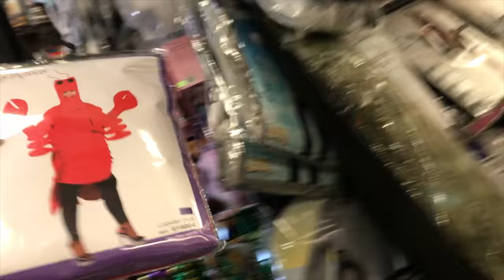📲🚽 DROPPED MY PHONE IN THE TOILET